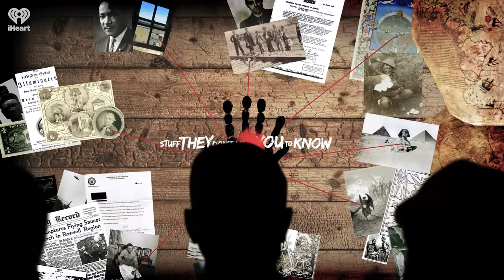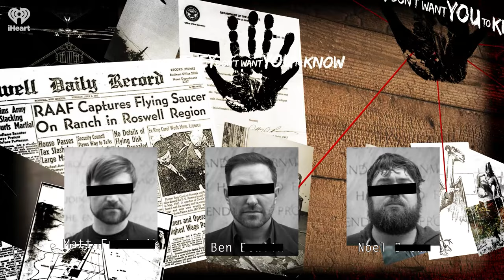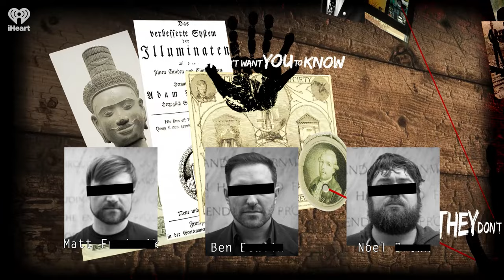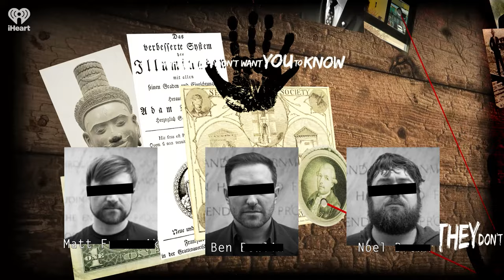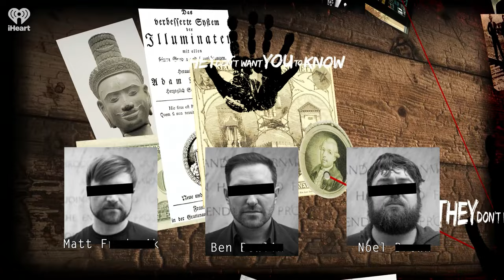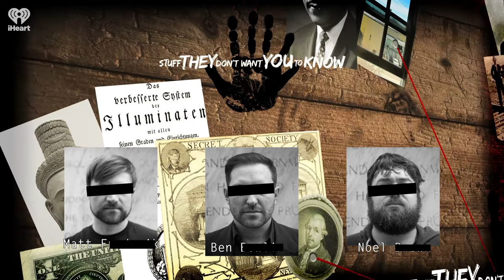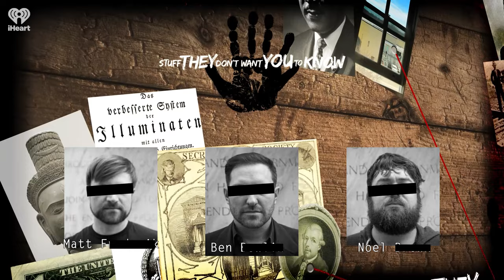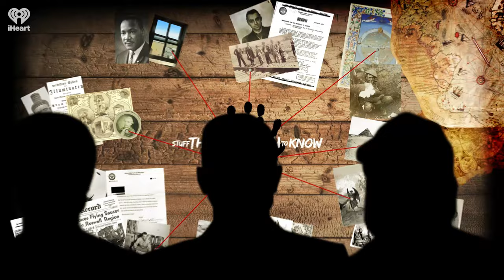Strange News: The Moscow Attack: Conspiracy? Curse of the Colonel | STUFF THEY DONT WANT YOU TO KNOW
Strange News: The Moscow Attack: Conspiracy? The Curse of the Colonel, and the Baltimore Bridge Collapse | STUFF THEY DON'T WANT YOU TO KNOW

A cargo ship hits the Francis Scott Key Bridge in Baltimore, utterly destroying the bridge. Over in Japan, the notorious curse of the Colonel may have finally been lifted. Lastly -- and perhaps most disturbingly -- a horrific attack on a Moscow music venue leaves more than 100 dead. IS terrorists claim responsibility, Putin accuses the West, and the story grows ever stranger the deeper you dig. All this and more in this week's strange news segment.